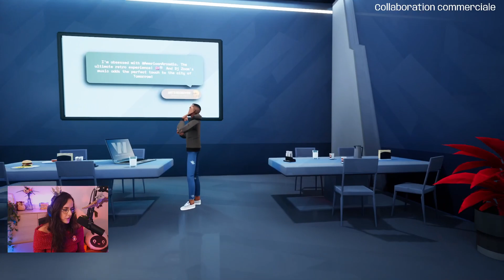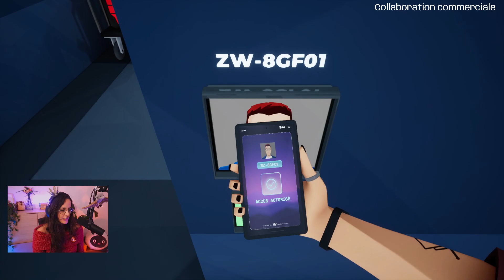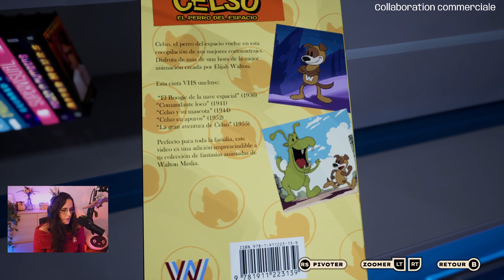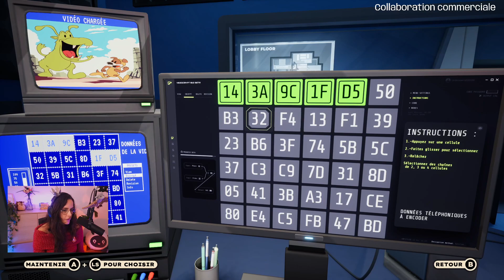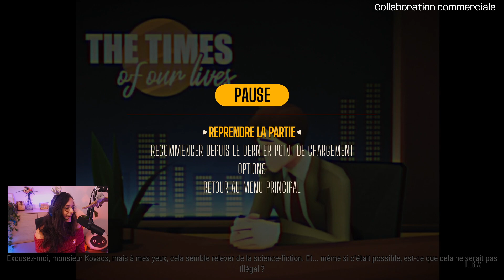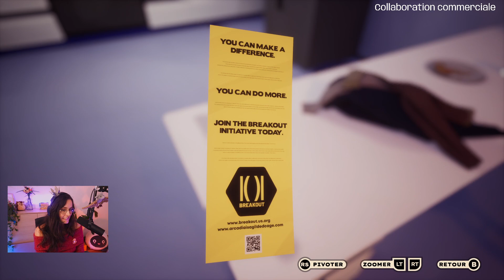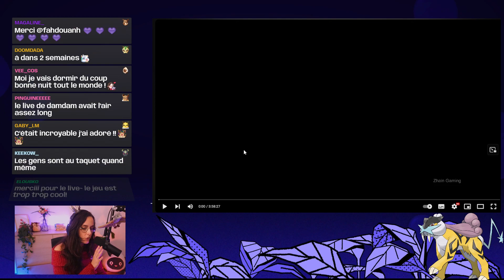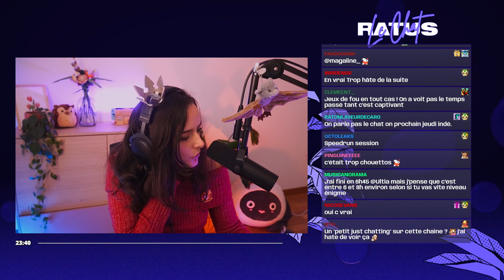Une forte inspiration à Walt Disney ? American Arcadia #02 - Jeudi Indé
On se retrouve aujourd'hui pour le replay de ma découverte de American Arcadia.

La chaîne principale :   @Ultia